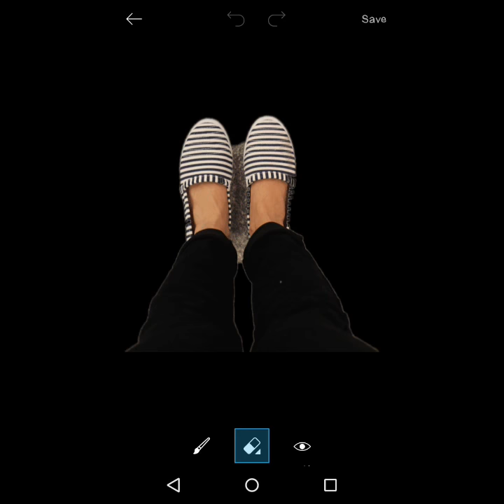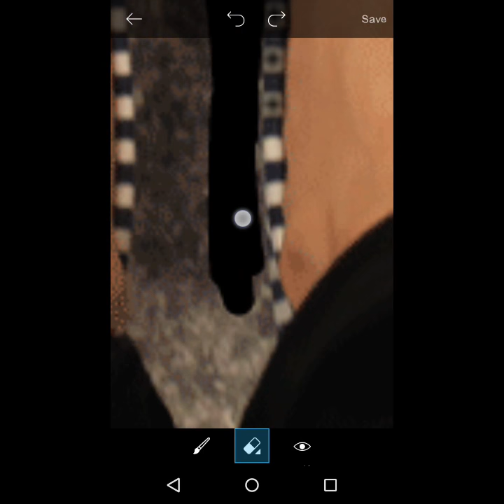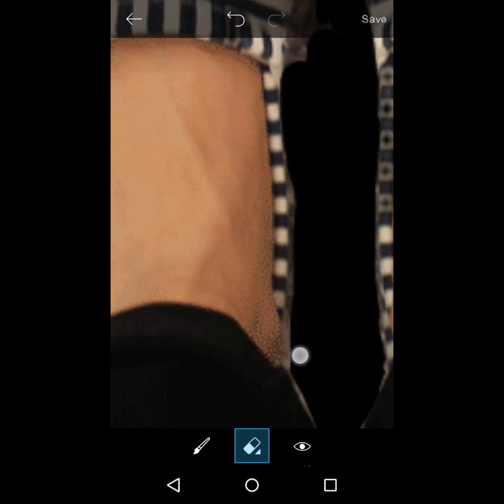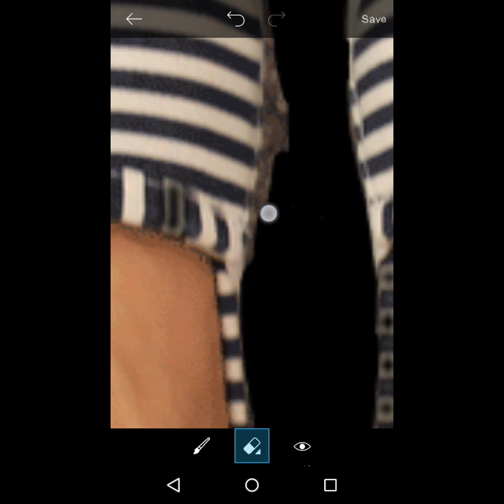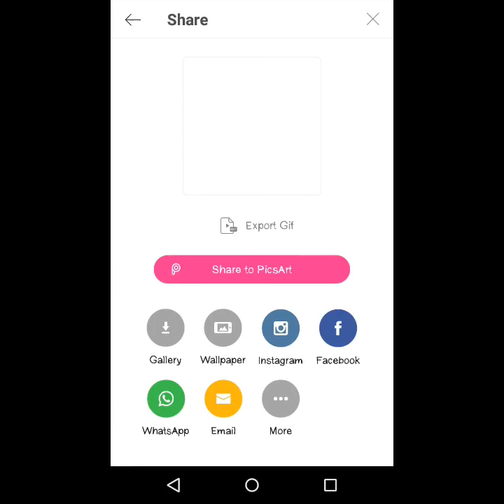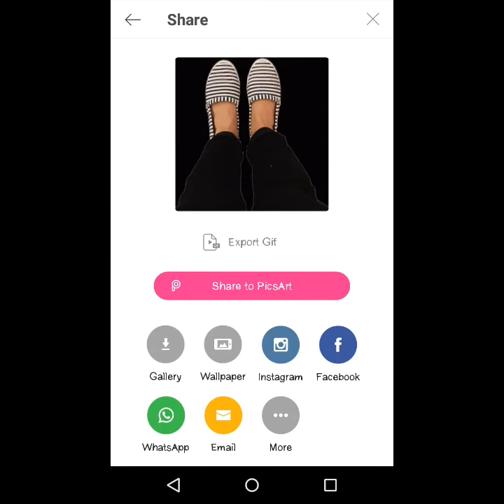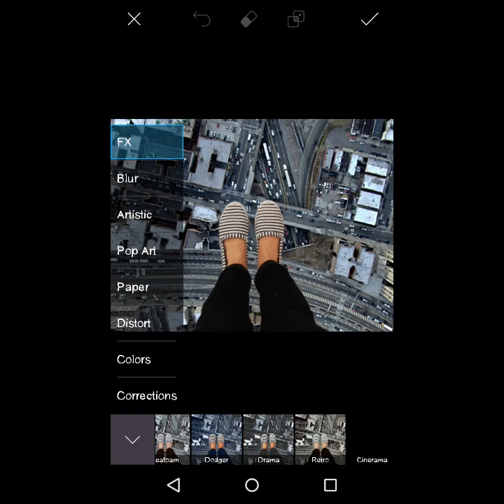View From The Top - Picsart Editing Tutorial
Hey guys,
I hope you haved liked my video!

Google Plus - No one use LOL!